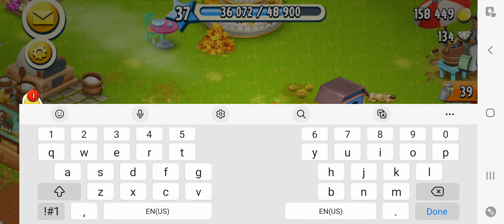how to earn money💸 by trading at shop | Hay Day game play level 37 🦫